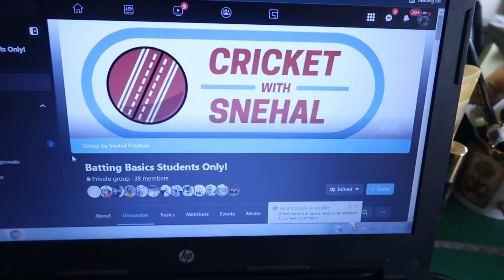I'm Leaving YouTube | Cricket With Snehal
After thinking about this for a long time, I have decided to leave YouTube. Will it be forever? Will I come back anytime soon? What are my reasons for leaving? Watch this video to find out about the future of your favorite YouTube cricket channel 'Cricket With Snehal'.

Want my FREE guide that teaches you How to Improve Batting WITHOUT GOING TO CRICKET ACADEMY?

Want to Buy Cricket Bats? Check out the bats I recommend: Z-Bats.
Click this link then select ‘Consultation’ and their unique algorithm will help you select the right bat for you: